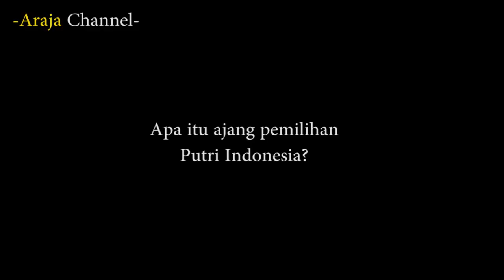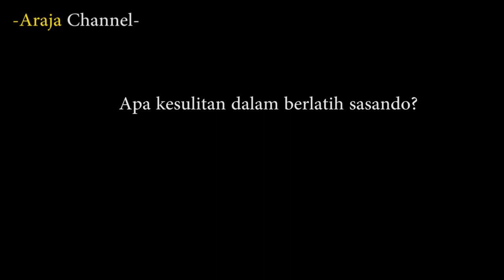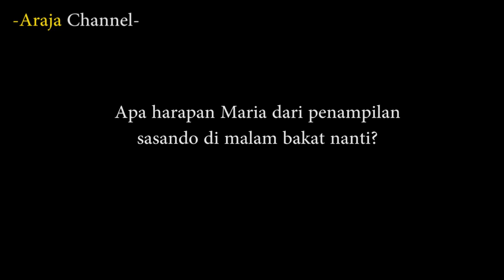Putri Indonesia NTT (Maria Hostiana) Belajar Sasando. Persiapan Pemilihan Putri Indonesia 2019!!!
Maria Hostiana adalah Putri Indonesia 2019 perwakilan NTT. Dalam rangka Pemilihan Putri Indonesia 2019 ini ada banyak hal yang dipersiapkan Maria salah satunya adalah berlatih sasando (salah satu alat musik tradisional dari NTT). Sasando akan Maria tampilkan pada saat malam bakat. Dalam vidio ini, Maria akan menjelaskan tentang apa itu Putri Indonesia, Keunikan musik sasando, bagaimana proses dia belajar sasando, kesulitan-kesulitan dalam belajar sasando. Maria juga memohon dukungan dari seluruh masyarakat NTT agar dia bisa memberikan yang terbaik untuk NTT nanti. Sebagai seorang pemain sasando dan guru sasando, saya sangat bangga karena Maria cukup cepat beradaptasi dengan alat musik sasando dan dalam waktu yang cukup singkat dia bisa bermain lagu Bolelebo. Saya berharap penampilan Maria bisa memberi inspirasi bagi anak-anak muda NTT untuk terus belajar dan melestarikan budaya NTT.
Salam Budaya

Gazpar Araja